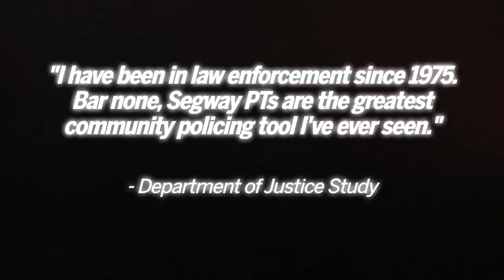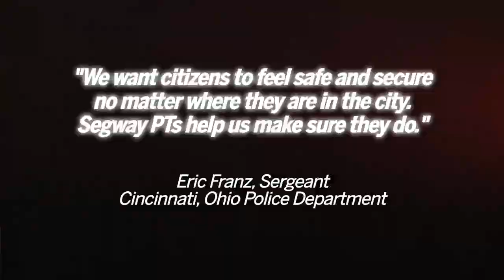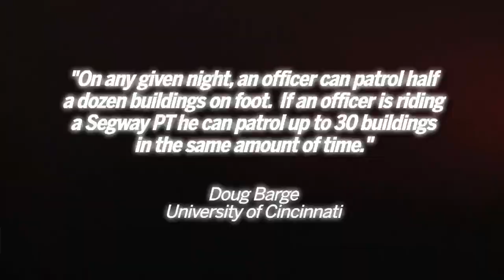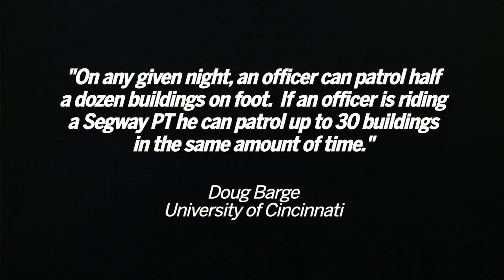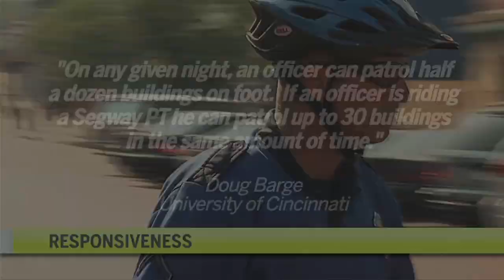The Segway Patroller -- Transforming Community Policing Programs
The Segway Patroller is the world's indisputable #1 personal transportation solution for police and security markets. View this video and learn why.